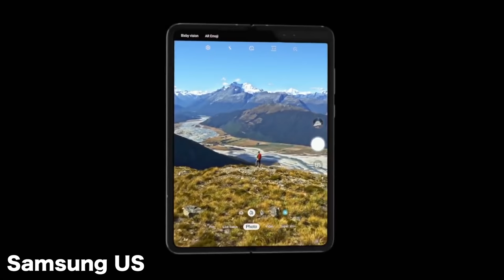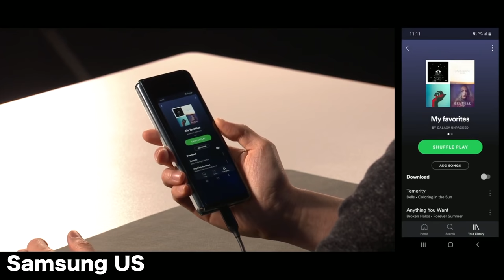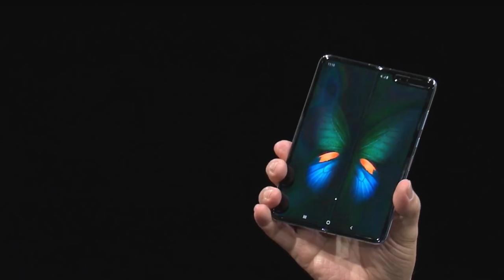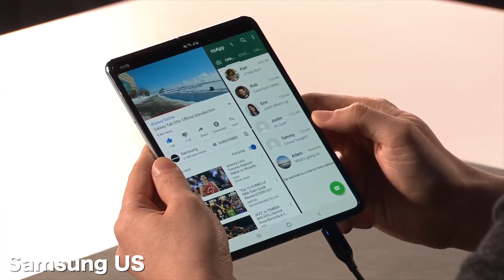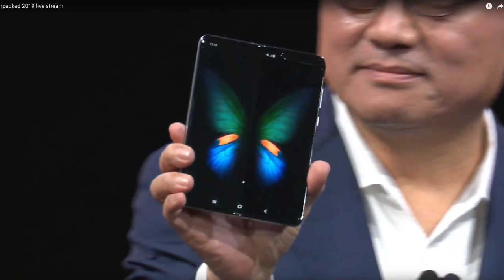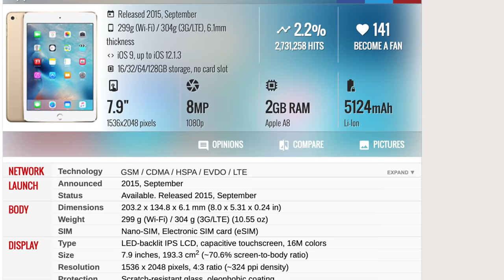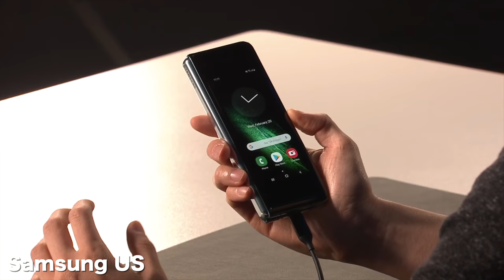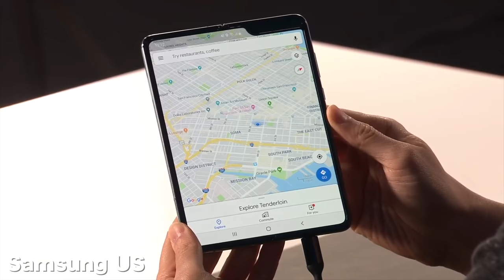Apple Sheep RANT on Galaxy Fold / S10 Phones are Neat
Thank you to all our Patrons:
William Li
Aaron Bromley
Alan Piggin
Allan Stainforth
Ansuini
Booker
Charles Lee
David
David Eckard
Dillon Candelaria
Dinu
Jack Trent
Emmanuel Lim
Heidi Browne
Gary Sherman
Maestro Reggie Jackson
Margil Rodriguez
Matt Santoro
Michael Rosenberg
Nicholas Pilkington
Petr Svoboda
Poetic-September
Peso255
Robert Brindle
Robert Wahler
Roberto Blake
robert1ee
Scribble Nerd
Ethan Ku
François Lanzeray
Ferdinand Lim
Gabe Hawkins
Garrick Kwan
Glenn Tarigan
Harry Hendel
Jason Edward Ong
Johannes Bätz
Karandip Basra
Keith Yarbrough
Linda Walker
Lukas Yelle
lance_advanced